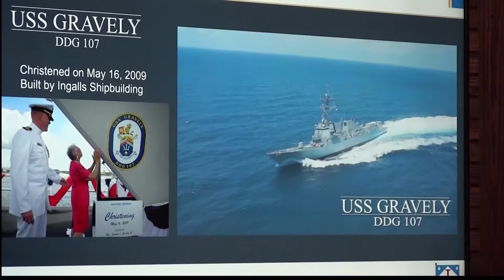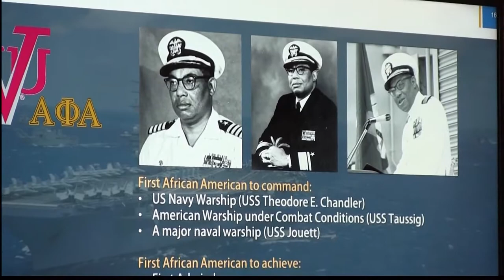African Americna Navy History